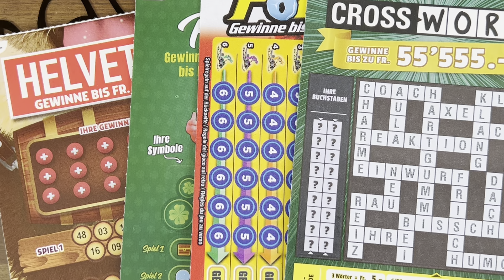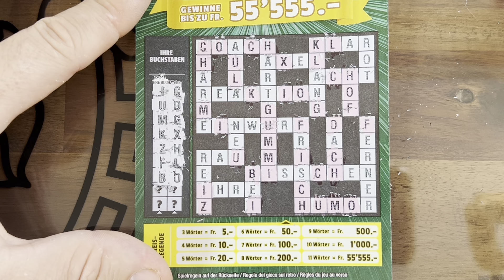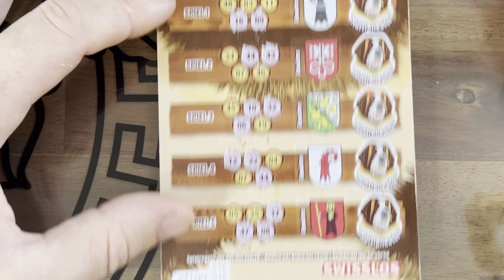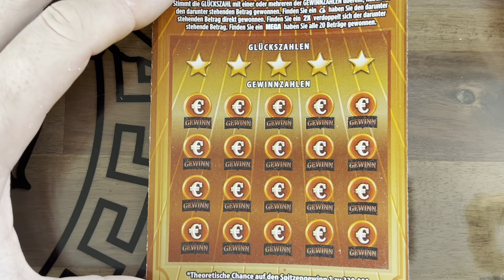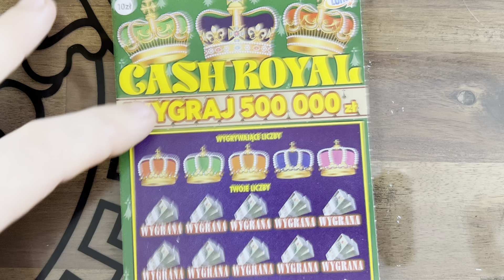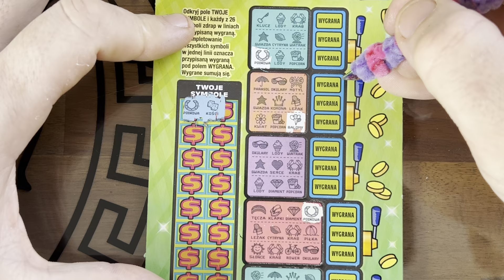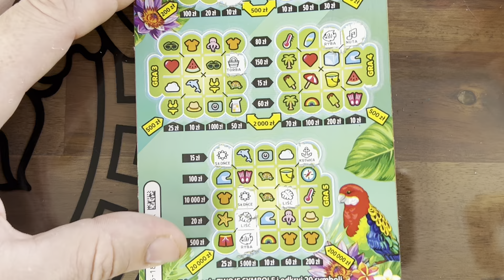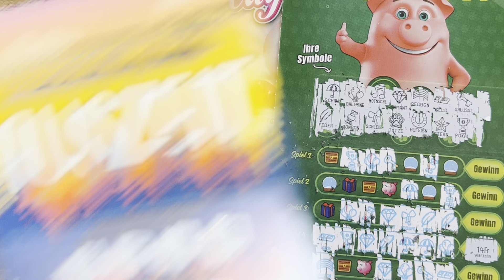KUPA ZDRAPEK NA SOBOTĘ 🥂